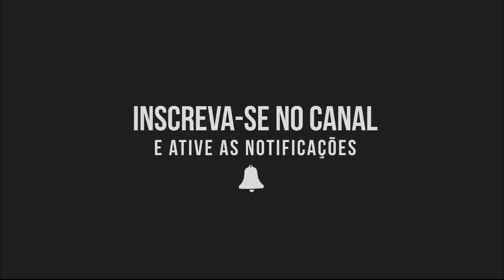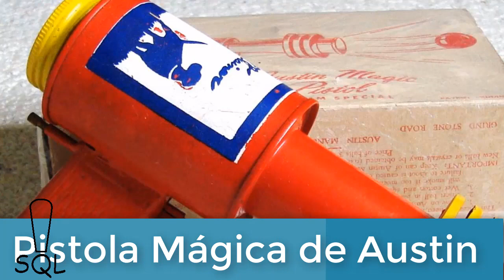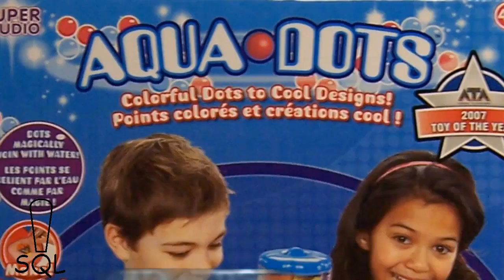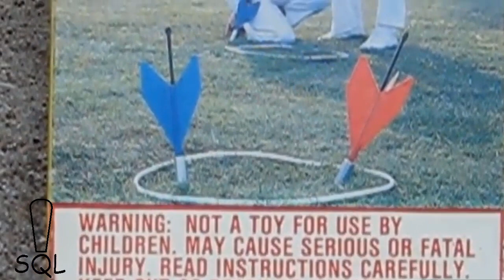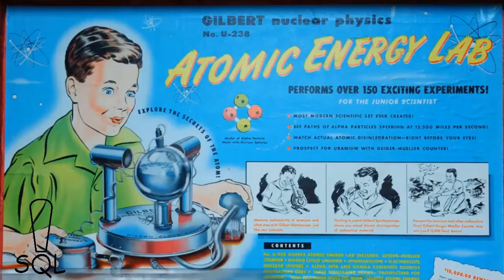10 BRINQUEDOS QUE NENHUMA CRIANÇA GOSTARIA DE RECEBER NO NATAL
Os brinquedos desempenham um papel importante na vida das crianças. Por meio deles é que as crianças aprendem a imaginar histórias fantásticas. Cheias de emoção e aventura. Mas às vezes, esses brinquedos deixam de ser tão inocentes. E transforma uma linda infância, em um pesadelo. Veja agora, os brinquedos que nenhuma criança gostaria de receber no natal.

Jolly Chimp
Este brinquedo foi fabricado no Japão na década de 50.
Existe um mito de que ele foi inventado com a intenção de entreter crianças. Muitas histórias começaram a aparecer. E várias pessoas alegaram ter visto esse macaco falar e tocar sozinho.

Pistola Mágica de Austin
Este brinquedo é ideal para crianças. E permite lançar bolas de plástico em seus amigos. Mas se você pensou que este pequeno brinquedo era inofensivo. Você está enganado. Ele funciona colocando uma mistura de cristais mágicos que vem incluído no brinquedo. Esses cristais eram nada mais e nada menos, do que um produto químico chamado carboneto de cálcio. E que empurrava a bola de plástico em até 20 metros de distância.
Este produto foi banido em vários países.

Aqua Dots
É um brinquedo que permite que as crianças criem vários projetos multidimensionais, usando pequenas bolinhas de diferentes cores.
Por algum motivo este produto não foi controlado pela empresa.
E essas pequenas bolinhas que se juntaram ao molhá-las com água, formaram uma substância.

Kit de Exame CSI
Este jogo continha um kit para descobrir impressões digitais.
E foi publicado a partir de uma série policial nos Estados Unidos.
O famoso jogo oferece às crianças a chance de usar luvas, e coletar provas. Como se fossem investigadores particulares.

Cabbage Patch Kids
Em 1996, uma empresa de brinquedos lançou um modelo que comia pequenos alimentos plásticos. Usando um sistema motorizado, ele podia digerir a comida que vinha com o brinquedo.
O problema era que a boneca não sabia como diferenciar entre alimentos de plástico e outros objetos. Desta forma ele foi retirado do mercado.

Dardos Gigantes
Esse dardo gigante, é o brinquedo mais famoso que foi retirado do mercado. Isso aconteceu antes do fabricante colocar uma advertência dizendo que o jogo era apenas para adultos. O fabricante continuou vendendo em lojas de brinquedos.

Bater e Pular
Crianças de até 4 anos de idade podem usar esses figurinos infláveis e realizar uma brincadeira entre eles. Mas as crianças que têm uma estatura menor ou que não têm a idade permitida não podem brincar.

Laser
Apenas alguns anos atrás os laseres eram um brinquedo divertido.
Este brinquedo costumava ser usado para irritar colegas de classe e foi vendido em todo o mundo. Em vez de incomodar outras crianças, começou a ser usado para irritar outras pessoas.
Mas em ocasiões mais perigosas, eles apontavam para os aviões em vôo. Impedindo que o piloto tivesse a visão necessária para voar com segurança.

Kit de Energia Atômica
Este brinquedo foi marcado na história como um dos mais legais para crianças e qualquer adulto. O kit de energia atômica permitia que você simulasse que era um cientista. Este brinquedo produziu começavam quando a pele do seu corpo mudava de cor. Após permanecer um ano no comércio, finalmente foi removido de todas as lojas de brinquedos.

Fidget Spinner
Este pequeno brinquedo rotativo está presente em várias partes do mundo. E está se tornando um problema real.Em muitos canais do youtube é possível ver vários experimentos. Hoje em dia, esse brinquedo está sendo banido em alguns países como a Inglaterra e os Estados Unidos.